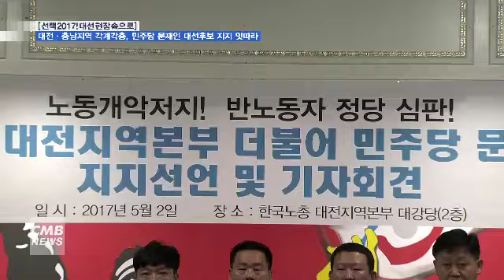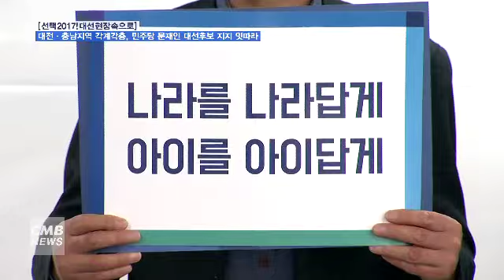[대전뉴스][리포트][선택 2017! 대선 현장 속으로] , 대전・충남지역 각계각층, 민주당 문재인 대선후보 지지 잇따라